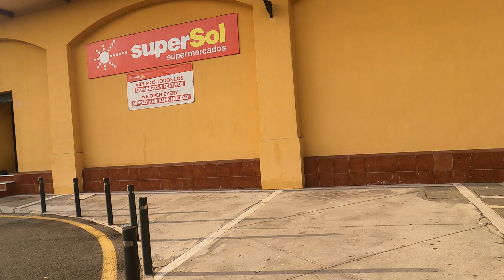Elviria en las Chapas en Marbella zona de comercio de restaurantes y supermercados y de ocio